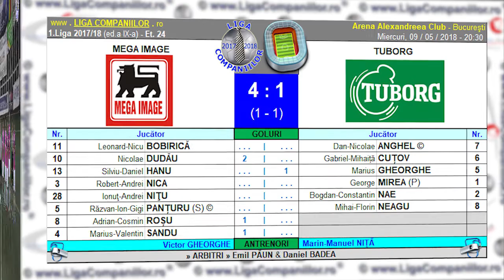Rezumat Mega Image vs Tuborg (1.Liga Companiilor 2017/18)